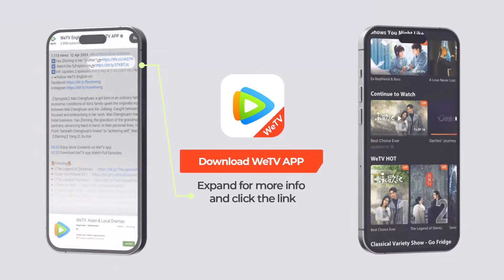EP20 Clip 甜蜜亲亲！方协文拿出全部家当向黄亦玫求婚：我有的全给你 【玫瑰的故事 The Tale of Rose】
👈 Click the link to enjoy more on "WeTV / Tencent Video (for The US)" APP

《玫瑰的故事》出生于书香世家的黄亦玫一路在呵护中长大，从小便展露出艺术天赋。初入职场的黄亦玫很快受到重用，与合作伙伴庄国栋相识相爱，但最终错过彼此，这段职场磨炼也令她对自己的人生有了更清晰的规划，决定重返校园求学深造。毕业后，她和学长方协文步入婚姻殿堂。可婚后两人发展方向相去甚远，最终选择离婚。黄亦玫开始创业，在艺术品策展领域打拼出一片天地，在此期间还遇到了自己的灵魂伴侣溥家明，可溥家明只剩几个月的生命，两人这段爱情最终以生死离别画上句号。 但黄亦玫没有就此消沉，她还是一如既往地为活出更精彩的自己而努力着。
【Synopsis】Born into a scholarly family, Huang Yimei grows up surrounded by care and affection, displaying artistic talent from a young age. Early in her career, she quickly gains recognition and meets her partner, Zhuang Guodong. They fall in love but eventually drift apart. This period of professional growth gives her a clearer vision for her future, leading her to return to school for further education. After graduation, she marries her senior, Fang Xiewen. However, their divergent career paths lead to a divorce. Huang Yimei then starts her own business and makes a name for herself in the planning for art exhibitions. During this time, she meets her soulmate, Fu Jiaming, but their love story ends tragically with his passing just a few months later. Despite this, Huang Yimei remains resilient, continuing to strive for a more fulfilling life.

00:00 Download "WeTV/Tencent Video (for The US)" APP Watch More Episodes
01:00 Join Membership Watch Full in Advance